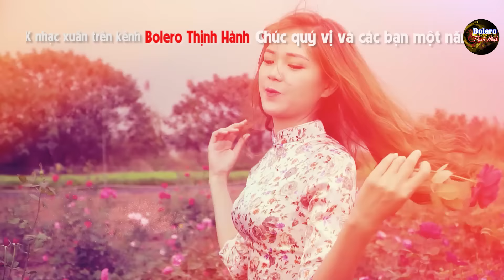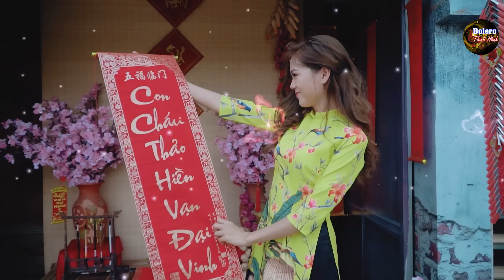Đêm Giao Thừa Nghe Một Khúc Dân Ca - LK Nhạc Xuân 2023 Phối Mới Cực Hay, Nhạc Tết 2023, Tết Bình An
➤ Tác Phẩm : Đêm Giao Thừa Nghe Một Khúc Dân Ca - LK Nhạc Xuân 2023 Phối Mới Cực Hay, Nhạc Tết 2023, Tết Bình An
Xem thêm video hấp dẫn tại:
➤ Âm Nhạc : Beat Chất Lượng Cao.
❖▬▬▬▬▬▬▬▬▬▬ஜ۩۞۩ஜ▬▬▬▬▬▬▬▬▬▬❖
( Mọi sản phẩm thuộc bản quyền của  "BeatChatLuongCao" – Đề các tổ chức cá nhân không re-upload dưới mọi hình thức)
CHÚC CẢ NHÀ NGHE NHẠC VUI VẺ !.
Photo by Kiên Ka Ka